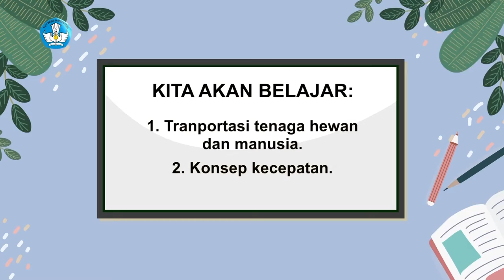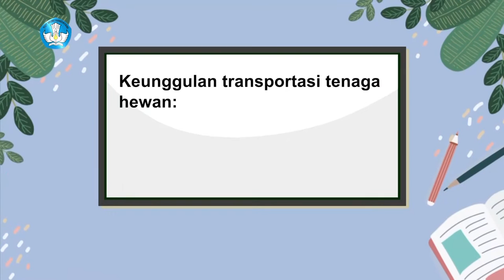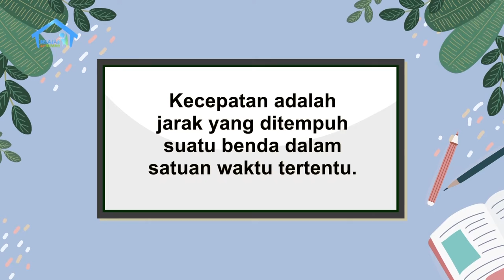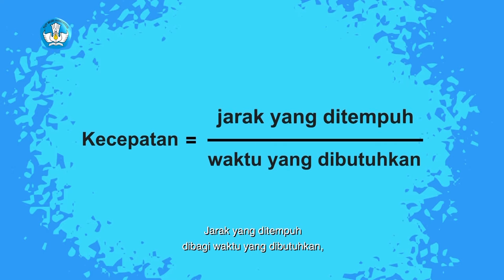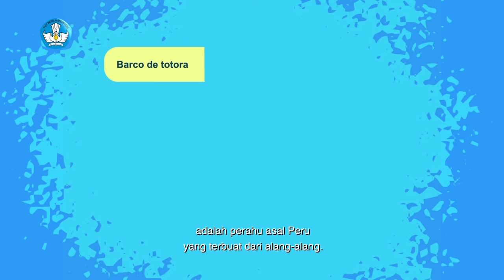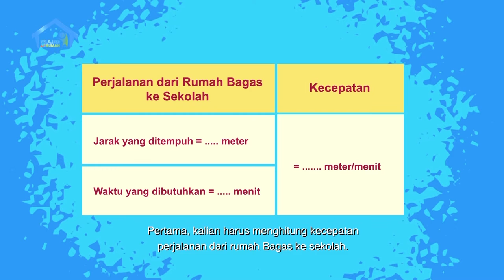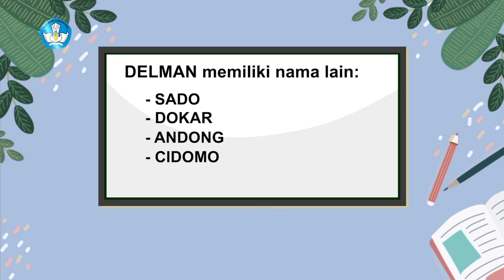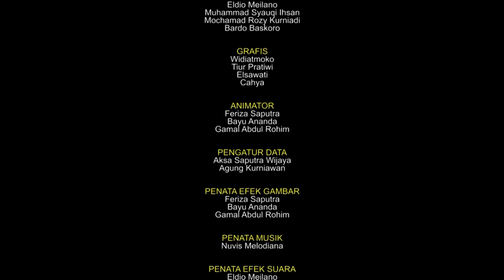BDR | SD Kelas VI | Episode 11 - Alat Transportasi dengan Tenaga Manusia dan Hewan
Indah mengunjungi nenek di kampung, dan menemaninya ke pasar. Sepulang dari pasar, mereka menggunakan delman untuk mengantar kembali ke rumah. Sebagai anak kota, Indah tak pernah melihat lagi delman di kota Jakarta, khususnya sebagai alat transportasi. Nenek pun menjelaskan tentang transportasi bertenaga manusia dan tenaga hewan yang masih ada hingga saat ini, baik di Indonesia maupun di luar negeri.

Literasi
- Mengenal transportasi tenaga manusia dan hewan.
- Mengenal kelebihan dan kekurangan transportasi tenaga hewan.
- Mengenal dan berlatih kosakata baru.

Numerasi
- Menghitung roda sepeda motor.
- Mengenal dan berlatih konsep kecepatan.

Penguatan Karakter
- Berakhlak mulia.
- Bernalar kritis.

Kunjungi portal Rumah Belajar di
Web: belajar.kemdikbud.go.id